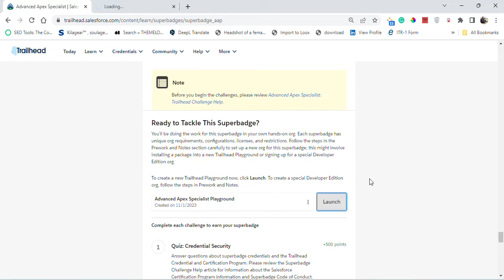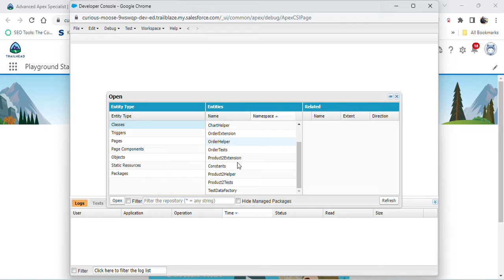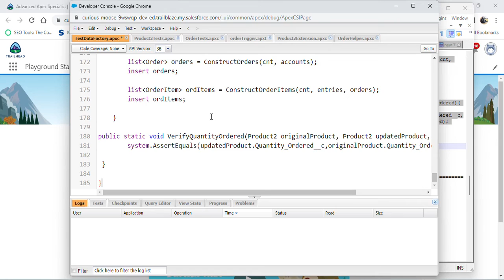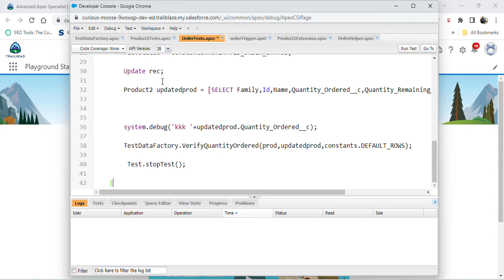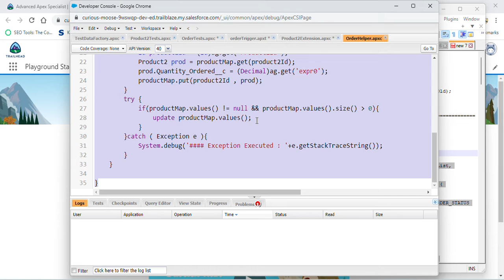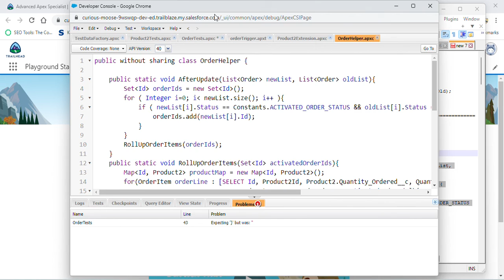Advanced Apex Specialist | Salesforce Trailhead | Increase test coverage with unit tests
Superbadge: Advanced Apex Specialist ( Challenge 6 )
Build complex business logic using advanced Apex and Visualforce programming techniques.
Unit-6: Increase test coverage with unit tests
Solution of Salesforce Trailhead -  Increase test coverage with unit tests

Welcome to our Advanced Apex Specialist video series! In this video, we'll be discussing the Salesforce Trailhead course, which is an excellent way to increase your test coverage with unit tests.

If you're looking to improve your testing skills, then the Salesforce Trailhead course is the perfect course for you. Not only will you learn how to use unit tests to improve your code quality, but you'll also learn how to use Salesforce to its fullest potential. So be sure to watch this video series to learn more about the Salesforce Trailhead course!

salesforce
salesforce developer
salesforce crm
salesforce cpq
salesforce intergation
salesforce trailhead

trailhead salesforce
trailhead

Connect On:-